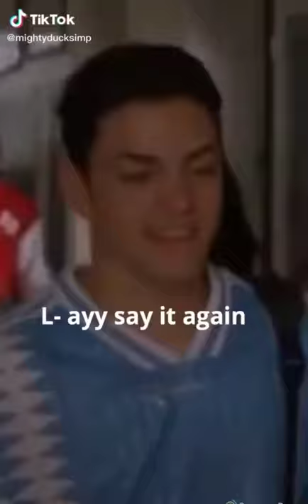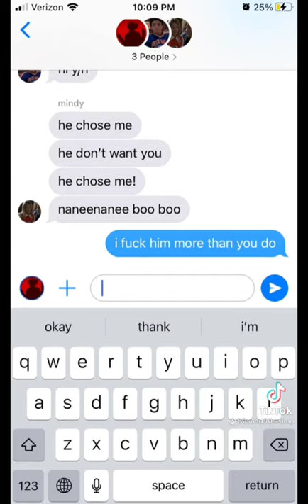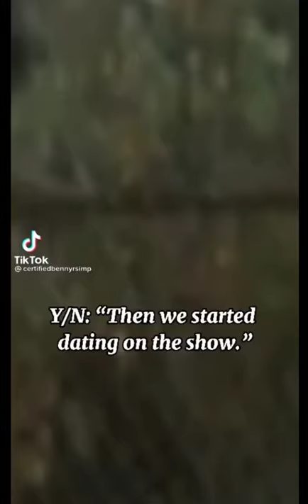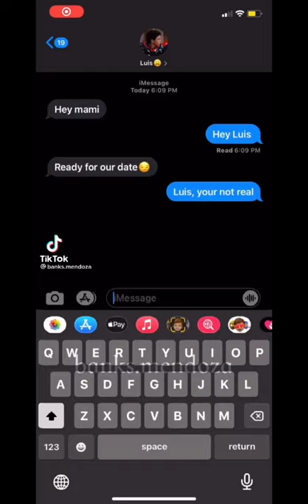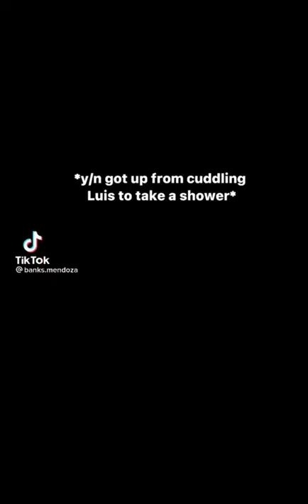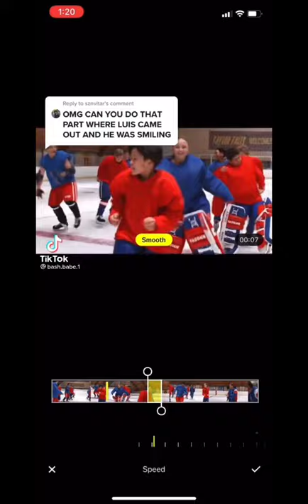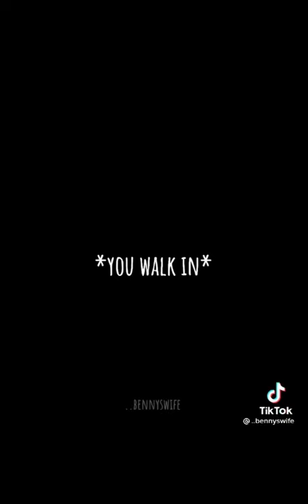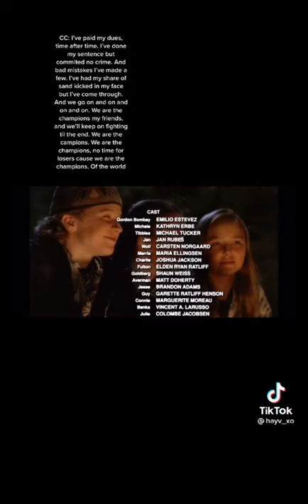Luis Mendoza and mighty duck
Mighty duck the best movie ever